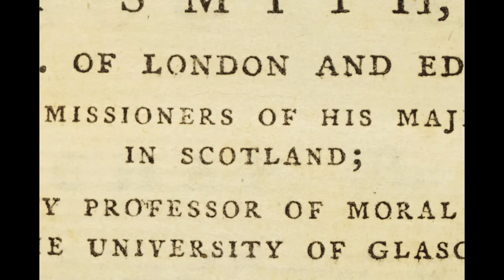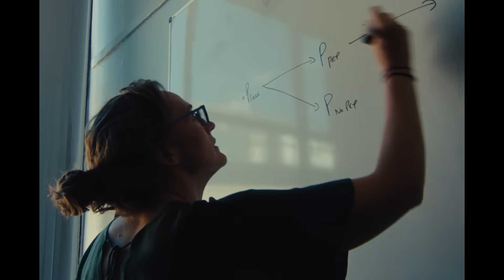History has a future here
At the University of Glasgow, we know what it means to make history; we’ve been doing it for 575 years. In our campaign, ‘History has a future here’ we’re showcasing some of the groundbreaking research that the University is undertaking;

- Eliminating discrimination and bias in AI – Dr Mark Wong
- Restoring planetary health through soil and water remediation – Professor Caroline Gauchotte-Linsday
- Using radio waves for remote health sensing – Professor Muhammad Ali Imran
- Shaping vaccination strategies against rabies – Professor Katie Hampson

We are world-changing Glasgow. Join us.